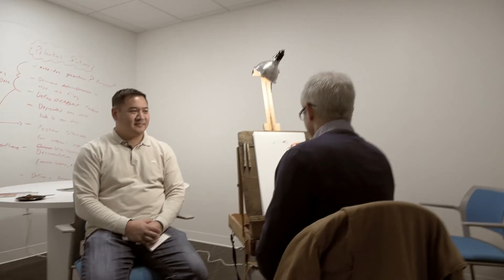SparkPost: The Founder's Story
Get to know SparkPost's Founder and Chief Evangelist, George Schlossnagle.